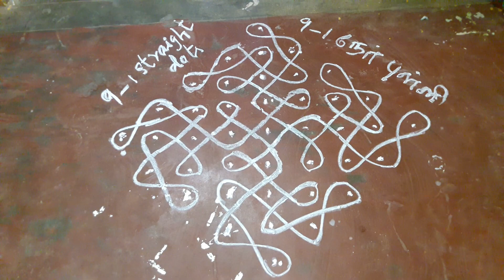kolam|muggu| கோலம்| design|கம்பி கோலம்|🌷 tulips tulips 🌷.